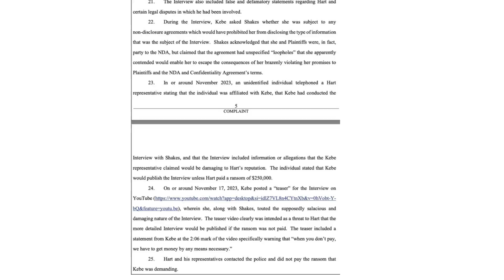Kevin Hart Sues Tasha K - EXPOSING Kevin Hart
Intro of my video rights are reserved to  @unwinewithtashak  and you can find this interview and more here:

In this video i'll cover the latest report out on the Lawsuit between Tasha K and Kevin Hart. Kevin Hart didn't wait 24 hours after the video was revealed to sue Tasha K it was beyond instant which lets you know this hit Kevin in a soft spot being though that the person who was giving the tea was the former assistant. Honestly this was not as shocking the news it self because of the past allegations and even countless of photos that's been revealed. Tasha K just made it very juicy and exciting with bringing in his ex assistant who of course signed a NDA which is why this whole lawsuit got set in motion. Seems like their was a contract that was breached and now Tasha is being held accountable but my stance on that is how can one be held accountable for simply interviewing someone who was close very close in relations to someone and they're giving uo a lot of information. I mean CNN gives us Journalistic news and nobody sues them or TMZ or well at least that i know of. So it is no surprising but pretty odd to me as to why Tasha K is being put in the lawsuit. Let me know what you all think i'm sure a lot of people would disagree with me on my takes on Tasha K but i honestly believe she shouldn't be held accountable for what someone else says.

All Video And Audio Rights are reserved to their Respected Owners

$Alphamediaroom

We Covering all things media!